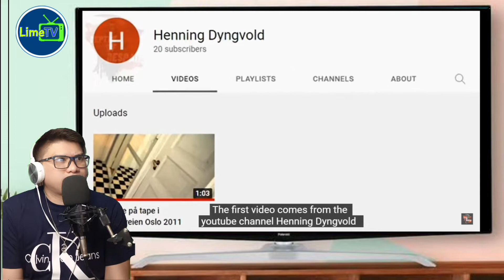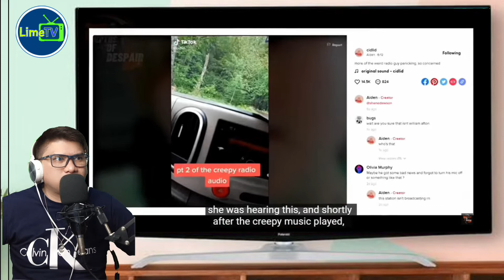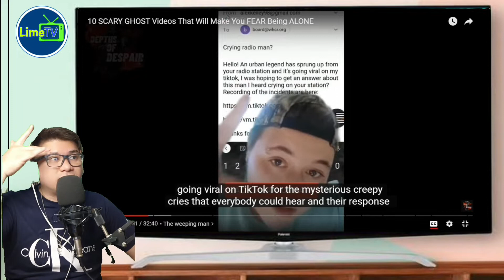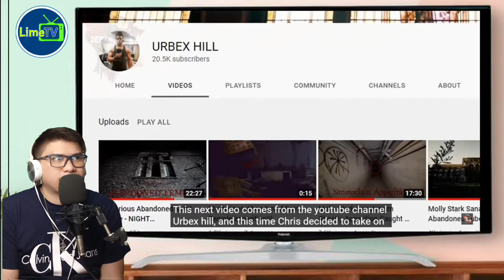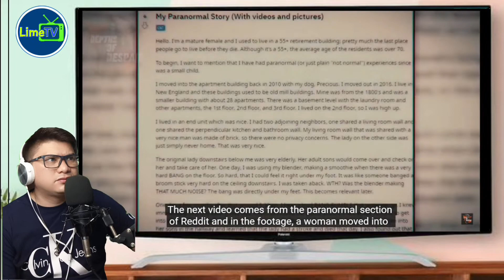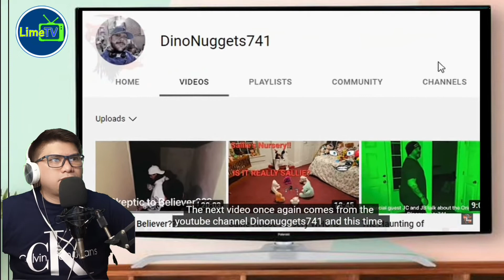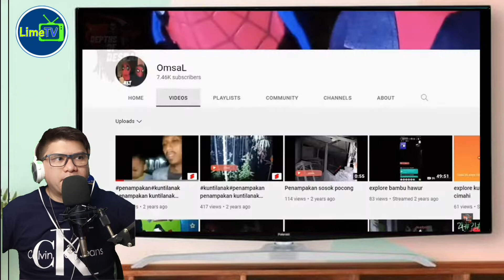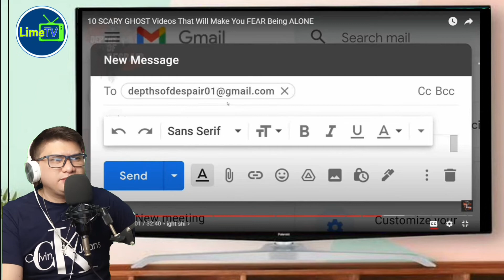Sobrang Creepy Neto! Watch and Be Scared! | OKATOKAT! | Video Reaction | LimeTV vlogz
Title: Sobrang Creepy Neto! Watch and Be Scared! | OKATOKAT! | Video Reaction | LimeTV vlogz

Copyright